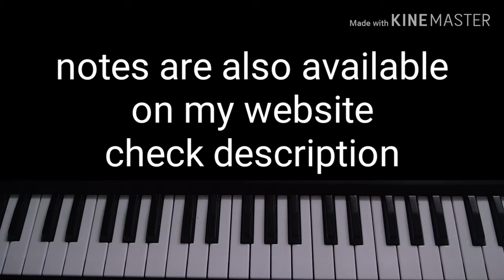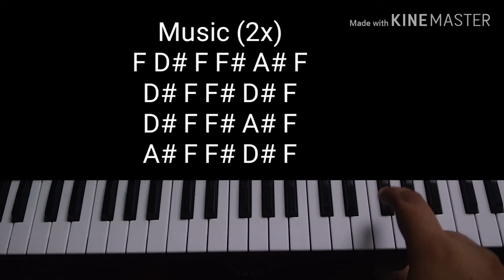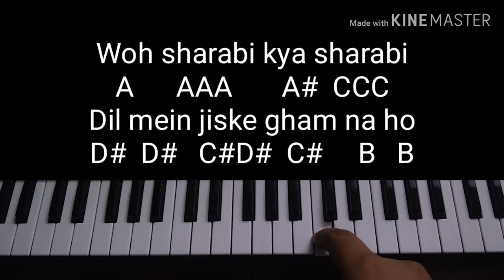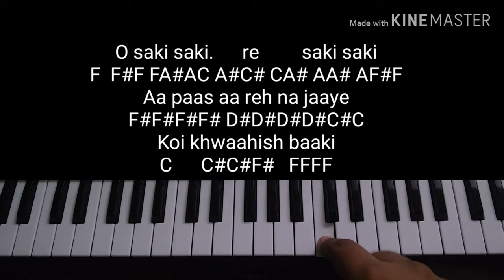O Saki Saki | batla house | Piano Tutorial easy and slow with notes | Piano Cover Instrument